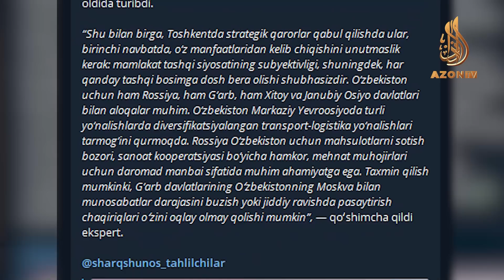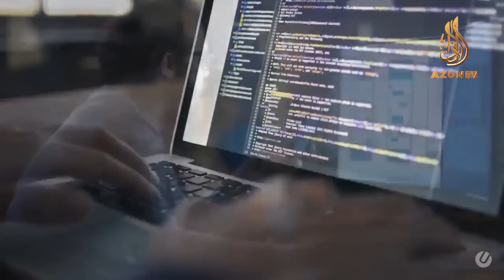🔵O'zbekiston geosiyosiy tanlov oldidami? | AzonTV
Dolzarb masalalarga ekspertlarning subyektiv munosabati.